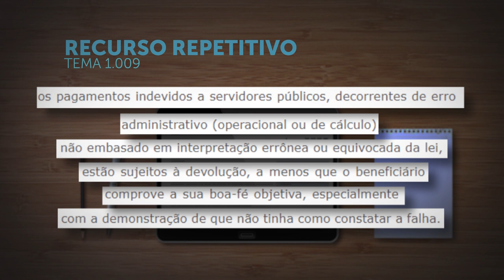Servidor que recebe a mais por erro operacional é obrigado a devolver diferença, salvo boa-fé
​A Primeira Seção do Superior Tribunal de Justiça (STJ), em análise de recursos especiais repetitivos (Tema 1.009), fixou a tese de que os pagamentos indevidos a servidores públicos, decorrentes de erro administrativo (operacional ou de cálculo) não embasado em interpretação errônea ou equivocada da lei, estão sujeitos à devolução, a menos que o beneficiário comprove a sua boa-fé objetiva, especialmente com a demonstração de que não tinha como constatar a falha.
REsp 1769209
REsp 1769306